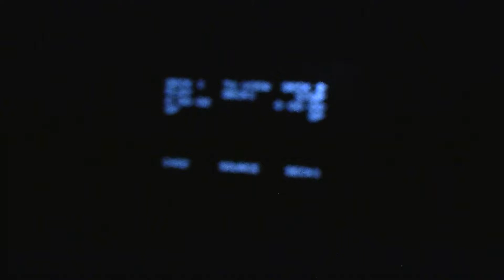Fury - Earth's Frightiest Improv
Oct 28th - People’s Improv Theater - Striker Stage